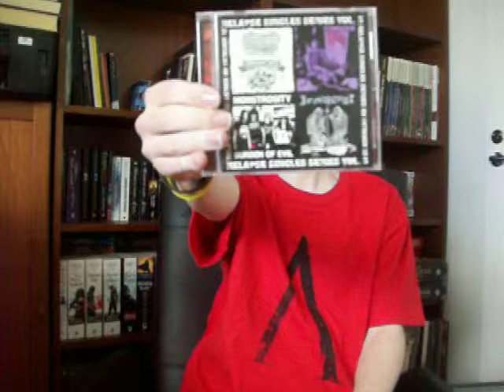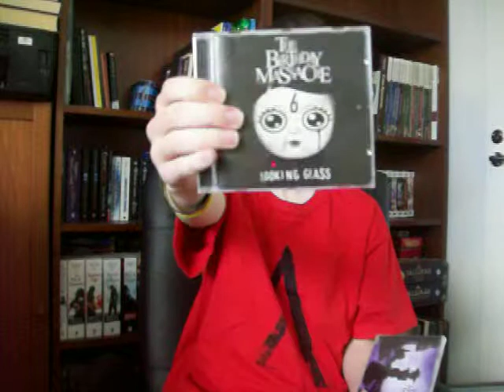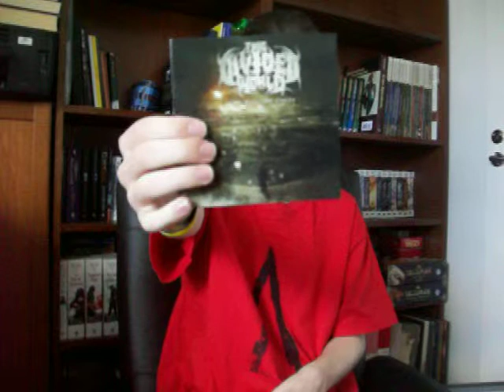My CD Collection (Metal) February 2014 part 5 (Parkway Drive - Times Of Grace)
Part five of six of my CD collection for 2014. If you got any questions regarding a release or the video itself, feel free to use the comment section and I might answer.

As always, the camera belongs to Syn.